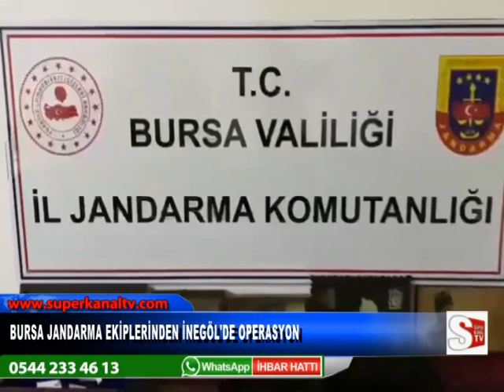yer inegöl burası bir kırtasiye dükkanı